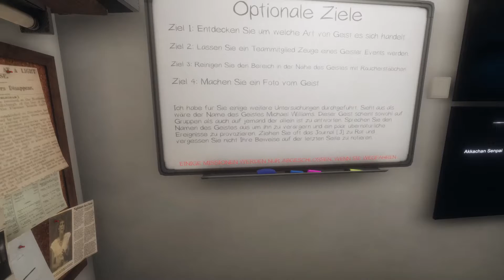No Flashlight Challenge 🚫🔦 | Dan & Dings Swinchester 👻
Heyhoo! Heute wird's romantisch! Keine Taschenlampe, nur Kerzenlicht für diese Geisterjagd!👻
Viel Spaß bei einem weiteren Hunt nach dem Übernatürlichen zusammen mit der RandoMel!

WIR SIND DIE SWINCHESTERS!

Spieltitel: Phasmophobia
Entwickler: Kinetic Games
Publisher: Kinetic Games
Genres: Survival Horror

behind